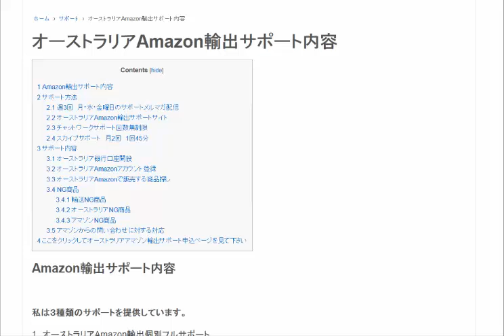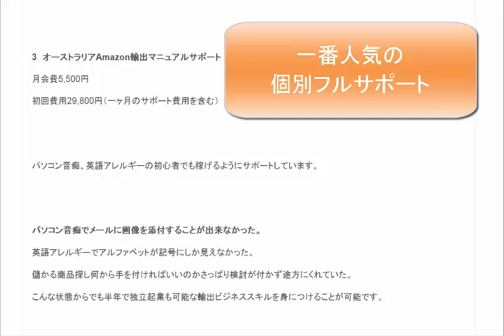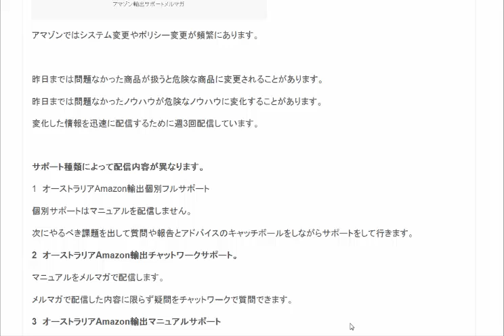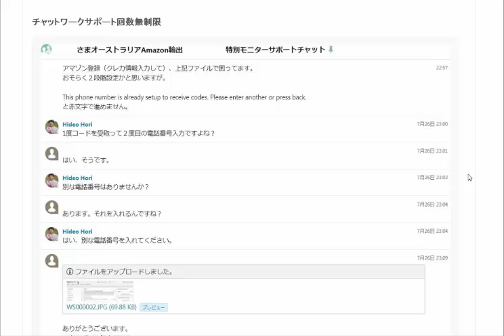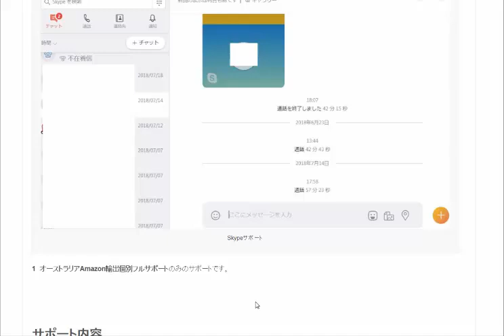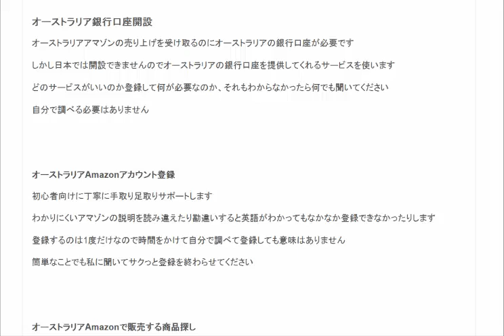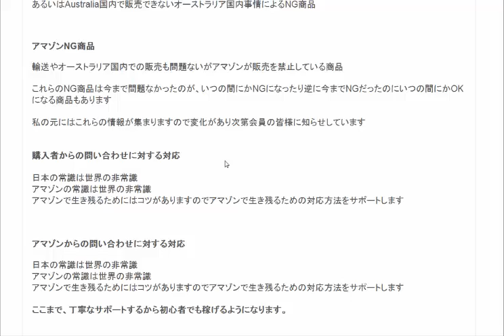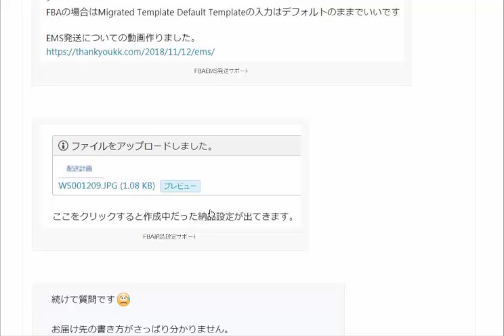副業初心者向けサポート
パソコン音痴、英語アレルギーの初心者向けにAmazon輸出をサポートしています。

1日10分で月10万円を稼ぐ! Amazon輸出ビジネスがわかる本(2013/11/22)